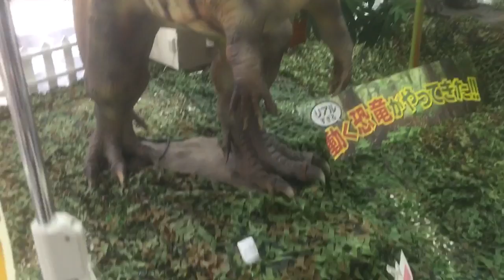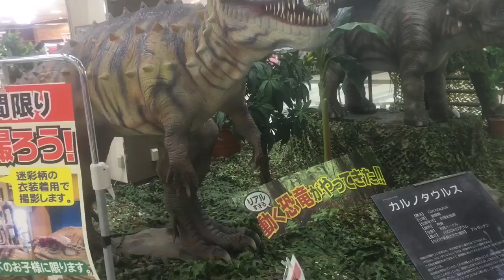Dinossauros no shao